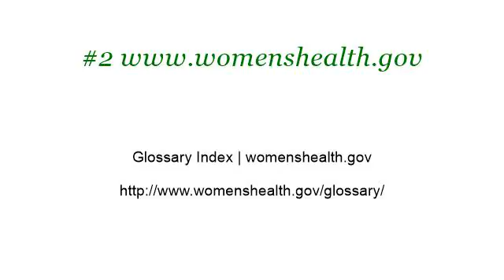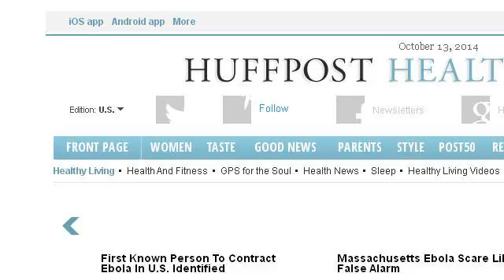Foods High In Iron For Kids